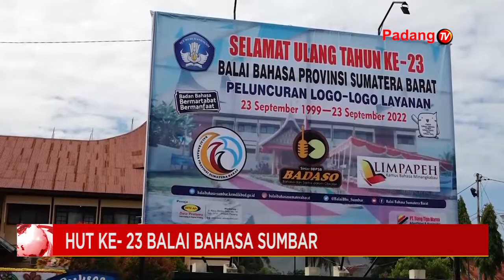Balai Bahasa Sumbar Menggelar Syukuran Dalam Rangka Hari Jadi Ke 23 Balai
Balai bahasa sumbar menggelar syukuran dalam rangka  hari jadi ke 23 balai. Selain itu, pada moment tersebut diluncurkan tiga logo layanan oleh sekretaris badan pengembangan dan pembinaan bahasa kemendikbud ristek hafidz muksin.